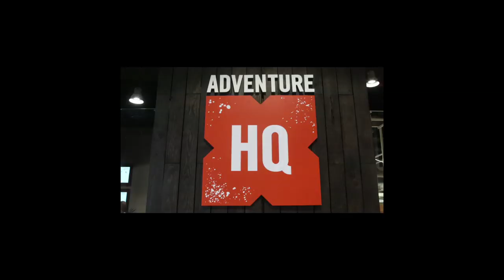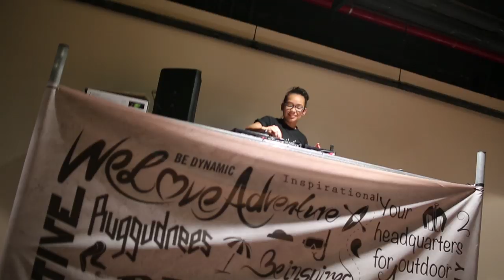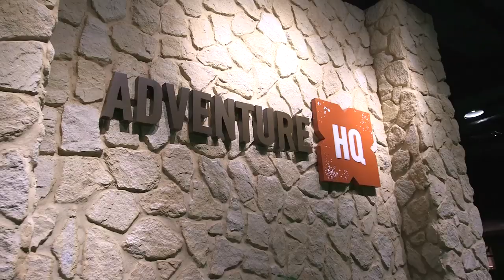Adventure HQ launches in Abu Dhabi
Adventure HQ is the ultimate outdoor adventure superstore, proudly born and bred in the UAE, has now launched its third store in Abu Dhabi. Located on Level 2, Dalma Mall in Musaffah.

Adventure HQ is a dedicated outdoor adventure retail specialist offering equipment for a wide range of active lifestyle pursuits such as: fishing, kayaking, diving, camping, hiking, cycling, off-roading, yoga, fitness, stand up paddling, water sports, active wear, footwear plus plenty more.

Whether you're a first timer, weekend enthusiast or accomplished adventurer, Adventure HQ supplies the widest and most diverse range of equipment and supporting services for your outdoor adventures.

Adventure HQ offers a dedicated 'Adventure Club' for our customers, by joining The Adventure Club, a free membership, you are rewarded with special offers and exclusive discounts, are the first to hear about our new products and promotions, invited to exclusive events and product demonstrations and receive a birthday present in the month of your birthday.

We also offer a rental program which allows customers to 'try-before-you-buy', where we will deduct the rental price against the purchase price.

With an extension to the retail business Adventure HQ has developed Adventure Zone by Adventure HQ. Launched in Abu Dhabi, Adventure Zone, spanning 20,000 sqf, is the largest indoor adventure park in the region. The facility includes the following elements;

 • Skate park, which is the largest and among the best in the region. It has 5 sections to it --a skate section; a large street section; a bowl and a half pipe section and a BMX area with a Perspex wall ride. It's great for all tastes and experience levels.

 • Pump track, where you can take a BMX, skate board or scooter on and pump them around the 88m long course.

 • Trampoline Park, which is a first in the region. This is a series of trampolines all connected together, surrounded by vertical ones on the wall. Bounce around the room and you are guaranteed to have a laugh!

 • Boulder wall, which is 3.5m high and has over 50 different routes of all levels of difficulty, ideal for all age groups and experience levels.

 • Cable climb course, which has 11 challenges set at over 3.5m off the ground. It gives a bird's eye view of the all the activities, and works its way over the retail store as well. There is nothing quite like this in Abu Dhabi and no previous experience is required!

 • We have The Lodge, which is a rustic log cabin just like you would find in the alpine! You can book this out for any special occasion giving you a central spot among all the action. Perfect for parties and corporate events.